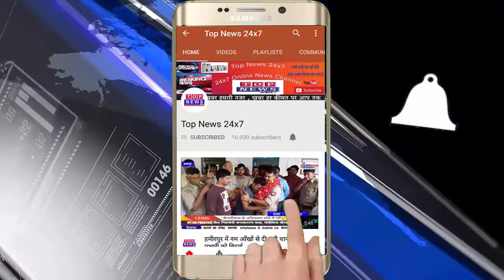सीकर के लक्ष्मणगढ़ कस्बे मे गौरव यात्रा व युवा सम्मेलन की तैयारियाँ शुरू